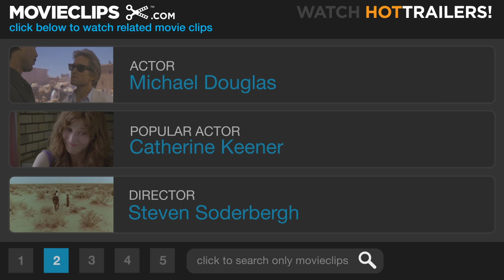Traffic (3/10) Movie CLIP - Addicts Don't Vote (2000) HD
CLIP DESCRIPTION:
Wakefield (Michael Douglas) gets some advice on drug policy and PR from the Washington D.C. elite.

FILM DESCRIPTION:
Described by director Steven Soderbergh as "Nashville meets The French Connection," this multi-character drama explores the effects of international drug trafficking on all fronts: from their source, to the U.S. border, to the federal government, to the private lives of users. Based upon a miniseries originally aired on Britain's Channel 4, Traffic divides its time among three main storylines and almost a dozen locales. The first and primary plot thread, set in Ohio and Washington, D.C., concerns freshly-appointed drug czar Robert Wakefield (Michael Douglas), whose enthusiasm for his new prestige position is quickly offset when he realizes his 16-year-old daughter Caroline (Erika Christensen) is graduating from recreational drug use to habitual abuse -- a secret that his wife, Barbara (Amy Irving), has kept from him. South of the border, Mexican cop Javier Rodriguez (Benicio Del Toro) attempts to wage his own war on drugs, heading off a cocaine shipment in the middle of the desert with his less-than-virtuous partner Manolo Sanchez (Jacob Vargas). Surrounded by corruption, Javier approaches the drug war with an attitude of patience and compromise, which opens him up to investigation from General Arturo Salazar (Tomas Milian), the country's dubious drug-enforcement liaison to the U.S. Meanwhile, San Diego drug kingpin Carlos Alaya (Steven Bauer) is caught in a sting operation spearheaded by DEA agents Montel Gordon (Don Cheadle) and Ray Castro (Luis Guzman), leaving behind his very pregnant and very oblivious wife, Helena (Catharine Zeta-Jones). At the behest of Carlos' lawyer and shady confidante, Arnie Metzger (Dennis Quaid), Helena decides to carry on the family business -- with tragic consequences. Adapted by Rules of Engagement scribe Stephen Gaghan, Traffic marked Soderbergh's second major release in 2000 after the critical and box-office success of Erin Brockovich, as well as his second feature as cinematographer (credited under the pseudonym Peter Andrews). A favorite with various guild and critics' awards, Traffic won four Academy Awards in 2001, including statues for Best Supporting Actor (Del Toro) and Best Adapted Screenplay (Gaghan), and surprise wins for Steven Mirrone's editing and Soderbergh's direction.

CREDITS:
Cast: Jewelle Bickford, George Blumenthal, Michael Douglas, Stephen Dunham, Charles Grassley, Dave Hager, Orrin G. Hatch, Don Nickles, Jeff Podolsky, Harry Reid, Tucker Smallwood, Bill Weld
Producers: Laura Bickford, Marshall Herskovitz, Cameron Jones, Graham King, Andreas Klein, Mike Newell, Richard Solomon, Edward Zwick
Screenwriters: Simon Moore, Stephen Gaghan